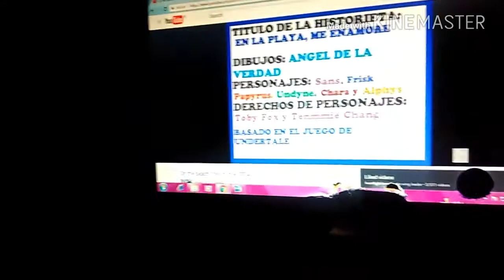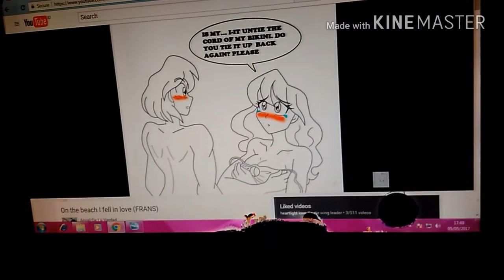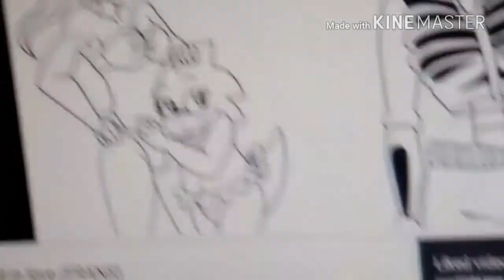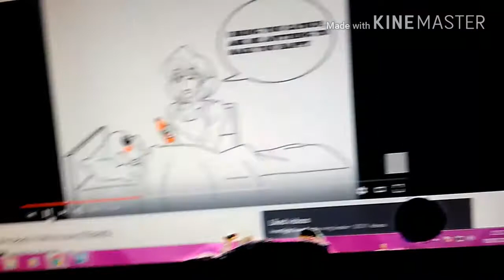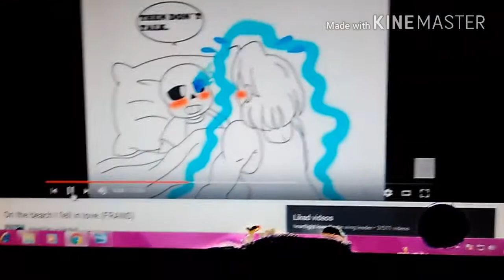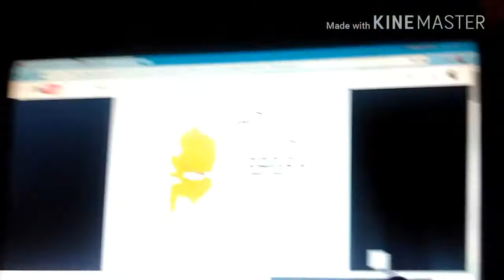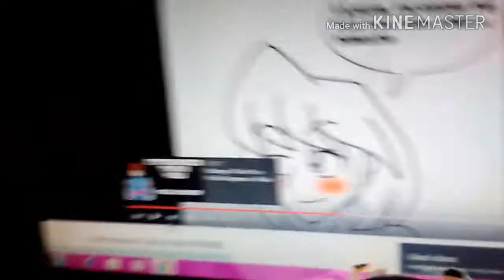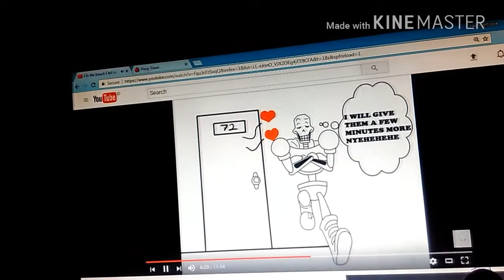Funny friday show: season 1 episode 1 | cringe Frans comic dub with ruru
Hey guys it's me luayi I wanna tell you all that I'm making a show called funny Friday show it's all coming up in Friday I'll upload it every Friday er. if I can and this one is episode 1 season 1 and thank you for whatching